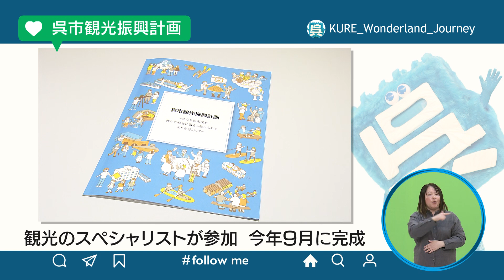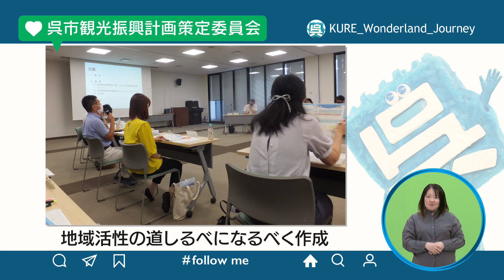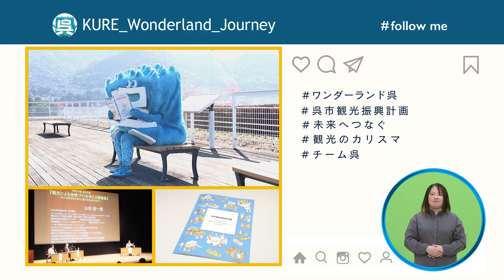『くれワンダーランドJourney Season3』#30 2021/12/17放送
RCCテレビ『くれワンダーランドJourney』